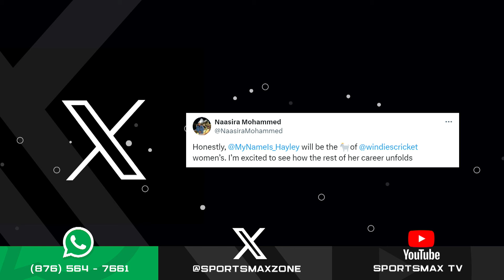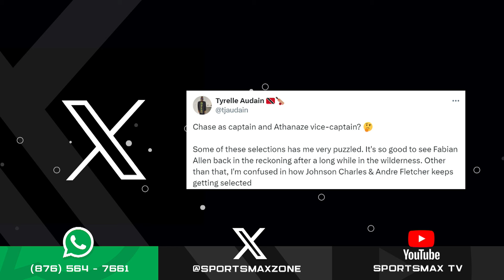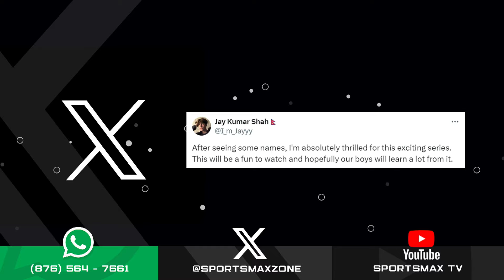Zone Interactive: April 23, 2024 | SportsMax Zone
Zone Interactive: April 22, 2024